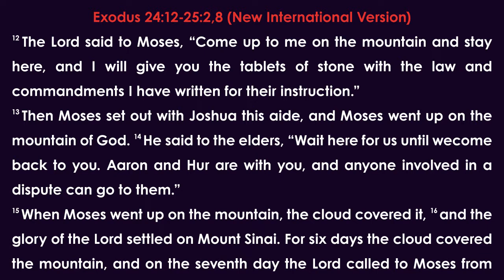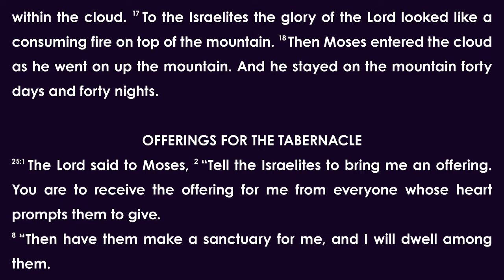Atlanta First UMC Worship Service for Sunday, March 7, 2021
The Sunday, March 7, 2021, worship service of Atlanta First United Methodist Church. Sermon “Lessons In the Wilderness: Sanctuary” in the sermon series “Lessons In the Wilderness,” by Lead Pastor Rev. Jasmine R. Smothers. Sermon scripture: Exodus 24:12-25:2,8 (New International Version).